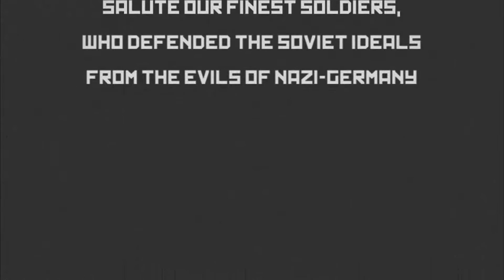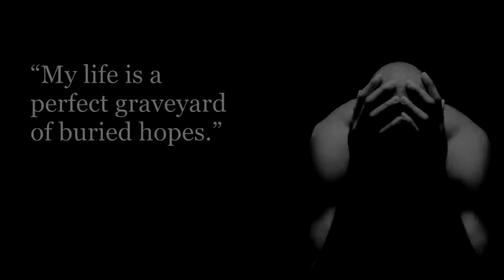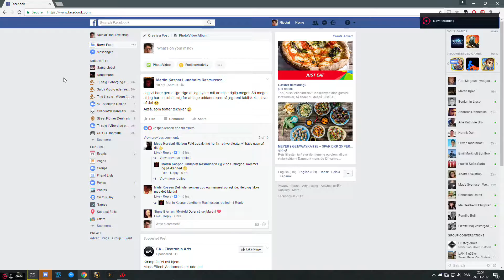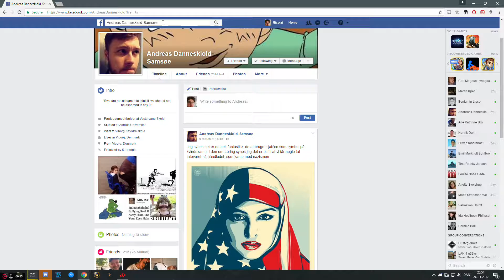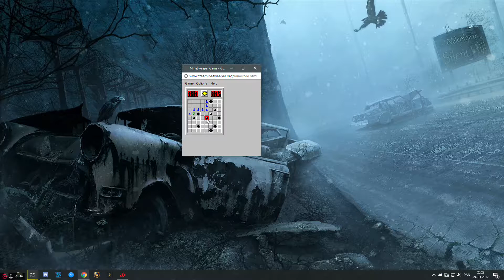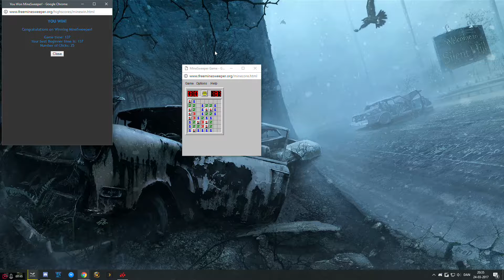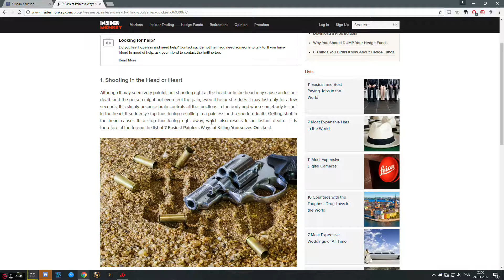SYMB: CCCP CYKA BLYAT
To make win and great humorous arguing for betterment of communist cause. Death to capitalist pigs.